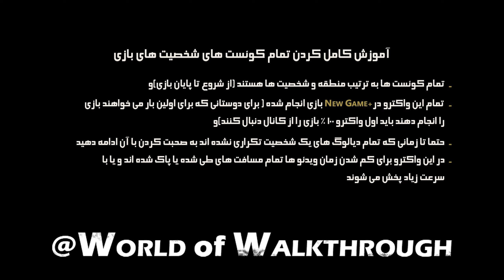الدن رینگ: آموزش کامل کردن کوئست تمام شخصیت های بازی (به ترتیب) قسمت 2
سلام
آموزش کامل تمام کوئست های جانبی  در بازی الدن رینگ
Elden Ring All NPC's Quest In Order

واکترو کامل کردن تمام کوئست های شخصیت های بازی الدن رینگ به ترتیب از اول تا آخر بازی
باید توجه داشته باشید که این واکترو در نیو گیم پلاس انجام شده (تمام نقشه بازی باز شده ، لول آپ بالا ، مسافت طی شده بین مراحل حذف شده و یا با سرعت زیاد پخش میشن و فقط به کوئست های جانبی بازی اشاره شده) و برای دوستانی که تازه بازی را شروع کرده اند و یا می خواهند بازی را 100% کنند باید واکترو کامل بازی را از کانال دنبال کنند و به راحتی می توانند این دو واکترو را با هم میکس کنند و در یک پلی ترو انجام دهند
و در آخر حتما سعی کنید زمانی که با شخصیت های بازی حرف می زنید تا زمانی که دیالوگ تکراری نشنیده اید به حرف زدن با شخصیت ادامه دهید

▬▬▬▬ Video Timeline  ▬▬▬▬▬▬▬▬

00:00 - #01 Intro
00:11 - #02 Sorceress Sellen شروع کوئست های
01:50 - #03 Blaidd ادامه ی کوئست های
03:32 - #04 Irina شروع کوئست های
04:37 - #05 Irina پیدا کردن پدر
07:18 - #06 Leonine Misbegotten و کشتن Irina ادامه ی کوئست های
09:45 - #07 Irina ادامه ی کوئست های
11:47 - #08 Flying Dragon Agheel و کشتن Yura شروع کوئست های
13:36 - #09 Demi-Human Chief و کشتن باس Boc The Seamster ادامه ی کوئست های
16:20 - #10 Bloody Finger Nerijus و کشتن Yura ادامه ی کوئست های
17:58 - #11 Patches شروع کوئست های
23:24 - #12 Margit و کشتن باس Sorcerer Rogier شروع کوئست های
24:58 - #13 Gatekeep Gostoc شروع کوئست های
26:25 - #14 Lion Guardian و کشتن Nepheli Loux شروع کوئست های
27:52 - #15 Outro

Elden Ring  آموزش کامل کردن تمام کوئست های جانبی در بازی
Elden Ring  آموزش کوئست های تمام شخصیت های بازی
Elden Ring All Side Quest
آموزش کامل کردنن  NPC's Quest در بازی الدن رینگ
در بازی الدن رینگ Bloody Finger Hunter Yura آموزش کامل کردن کوئست های
در بازی الدن رینگ Sorcerer Rogier آموزش کامل کردن کوئست های
در بازی الدن رینگ Nepheli Loux آموزش کامل کردن کوئست های